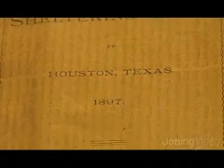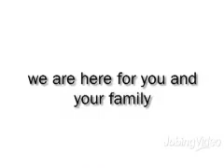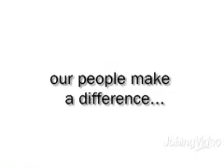About Sheltering Arms Senior Services.flv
Sheltering Arms Seniors Services is committed to providing home-based programs that allow older adults to live safely and independently.

Sheltering Arms provides a dementia day center, skilled nursing, personal care assistance and other home-based programs that allow older adults to live safely and independently while providing for respite for their caregivers.